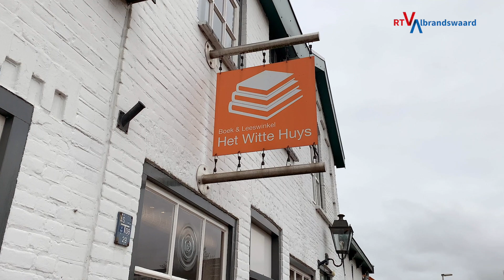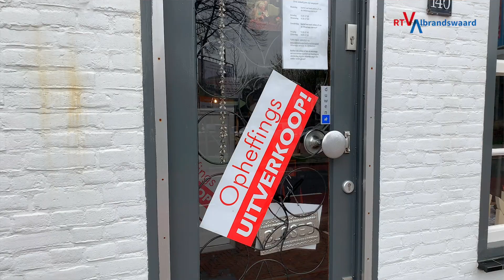Boek & Leeswinkel 'Het Witte Huys" Rhoon gaat sluiten.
RHOON - Boek & Leeswinkel Het Witte Huys in Rhoon gaat sluiten. Nog één week en dan trekt ondernemer Carina Proveniers voor het laatst de deur van haar winkel achter zich dicht. Wij zochten haar op aan de vooravond van een week opheffingsuitverkoop die 30 maart begint.